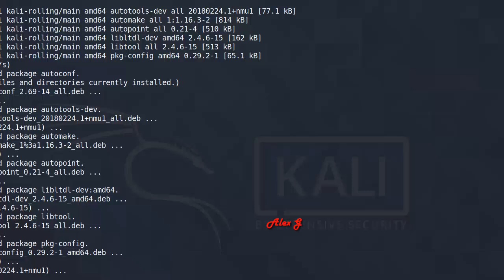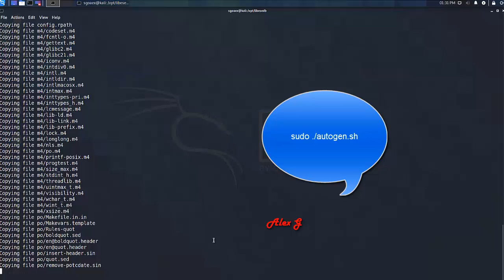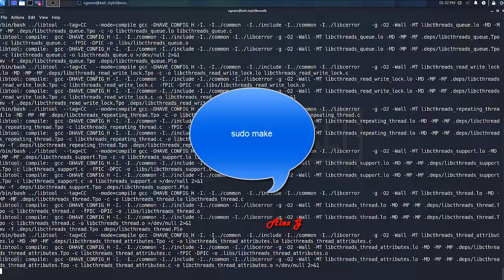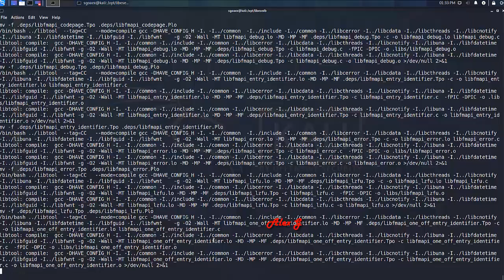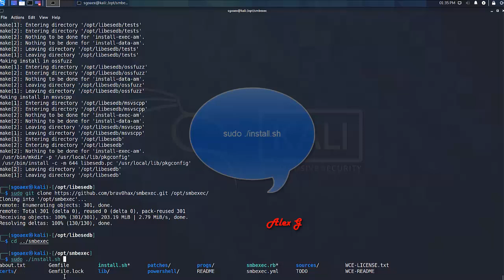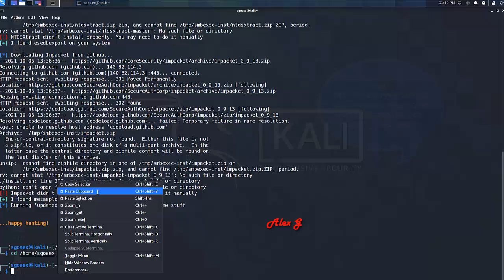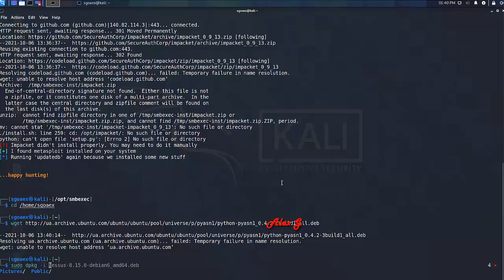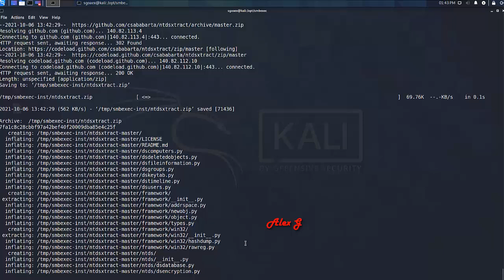How to install smbexec on Kali Linux 2021 without errors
Como instalar smbexec en kali linux 2021 sin errores